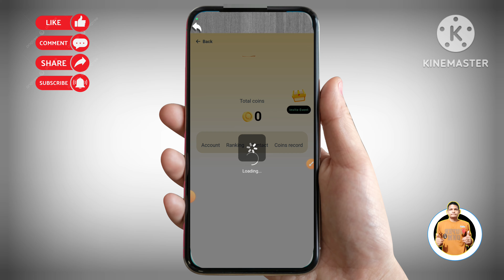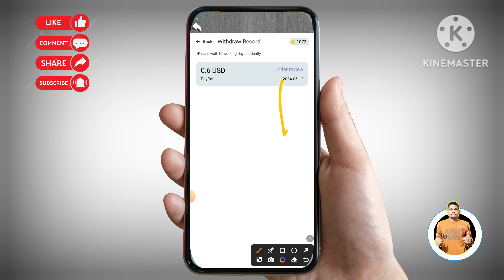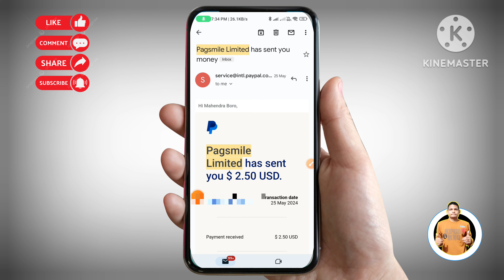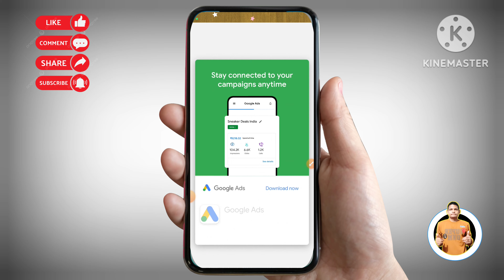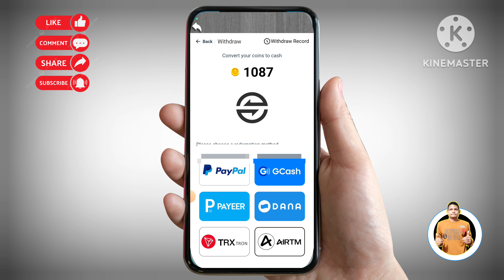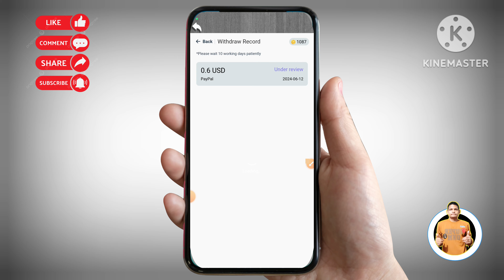Free Paypal Money Paid Games 2024॥Wooden Jigsaw Fun Game॥Paypal Earning Apps॥New Paypal Earning Apps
☑Video Credit▶

Invite Code-BH37ME